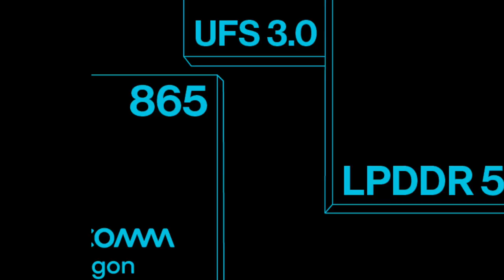OnePlus 8 OnePlus 8 Pro OnePlus 8 Lite Full Details ⚡️⚡️| LAUNCH, PRICE - Everything To Know 🔥🔥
Hello Doston! Iss video mein. maine upcoming smartphones OnePlus 8 and OnePlus 8 Pro ke baare me saari details aap sabhi ke sath share ki hai.
OnePlus 8 aur OnePlus 8 Pro ki saari confirmed specifications kuch din pehle Leak ho chuki hai isliye maine aap sabhi ke liye ye video bnayi hai.

Poori video dekhiyega poori jankari ke liye OnePlus 8 Series ki.